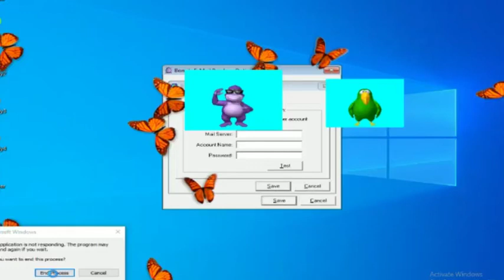Windows dies in less than 5 seconds (full video soon)